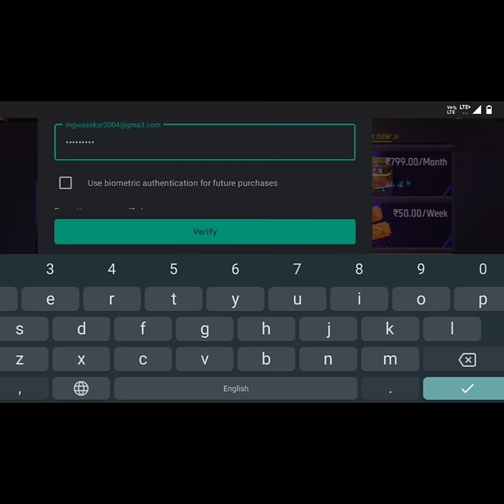free fire new evo token subscription| new subscription Update free fire | 95 rupya 😲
95 Rupya Me 210 Evo Token
how to get free Predatory cobra mp40 upgrade token
how to upgrade mp40 new skin
new evo mp40 ko upgrade kaise kare
scar max level kaise kare free me
new mp40  skin ko upgrade kaise kare

95 Rupya Me 210 Evo Token